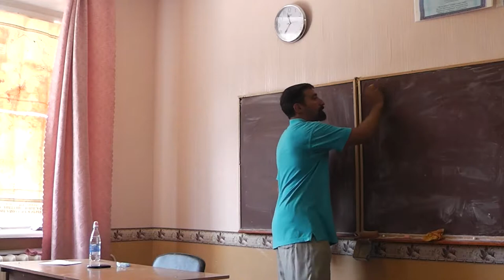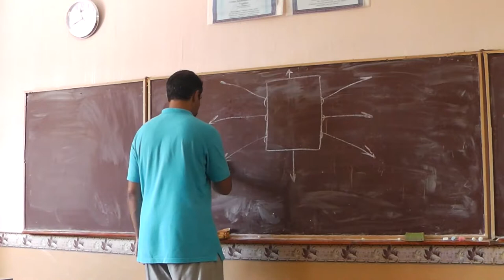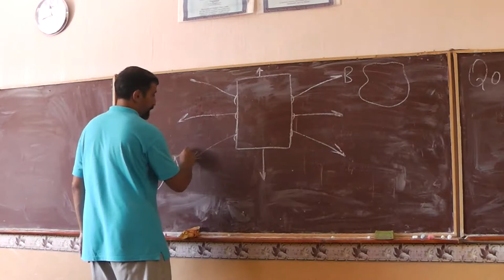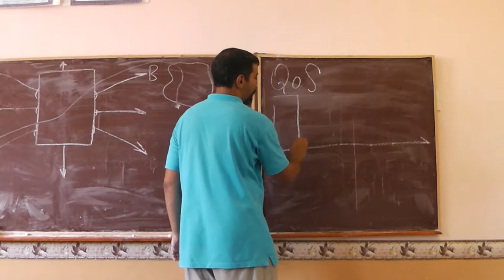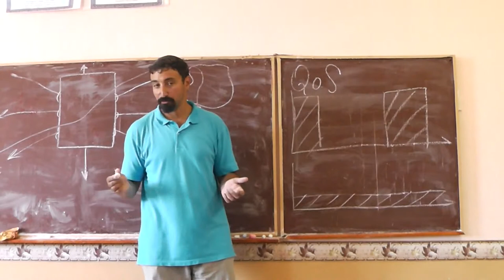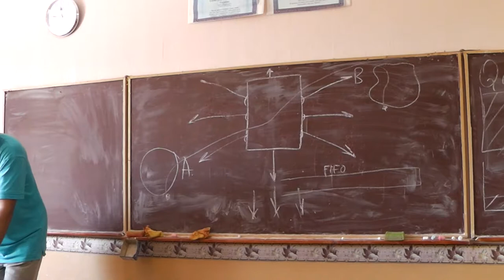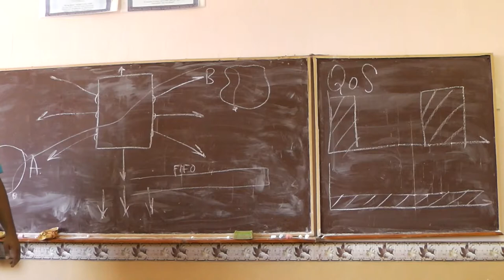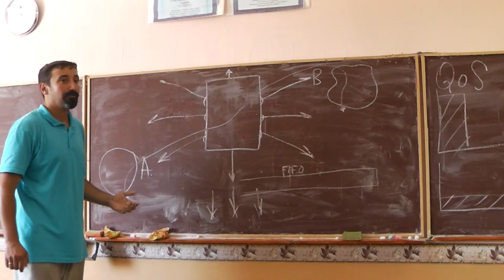48 Качество связи